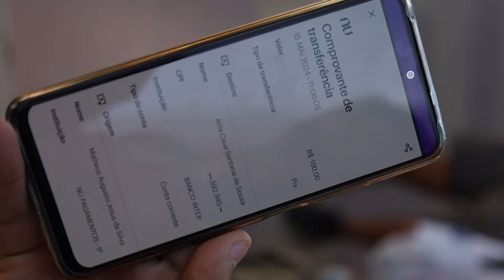REI DO PONTINHO